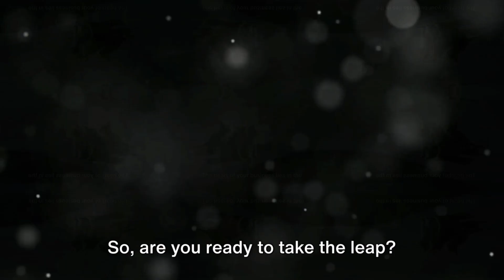pet sitting and doggie day care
In this Video "Unlock the paw-sibilities of turning your passion for pets into a rewarding income stream with our latest video! 🐾💼 Join us as we spill the secrets on how to make money through Pet Sitting and Doggie Day Care. From practical tips on setting up your services to heartwarming success stories, discover the steps to transform your love for animals into a lucrative venture. It's time to unleash the potential of pet care as a fulfilling and financially rewarding side hustle. 🐶💰 PetSittingIncome DoggieDayCareBusiness Petpreneur"